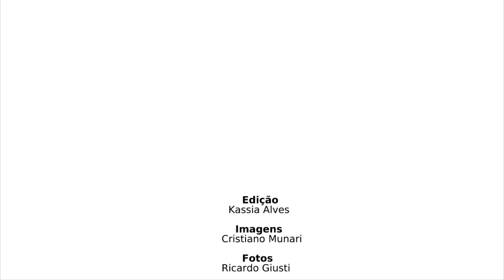Koff recebe últimas homenagens na Arena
Fábio Koff recebe homenagem de torcedores e familiares em velório na Arena do Grêmio na Capital. Autoridades comentam sobre história e vida do ex-dirigente.